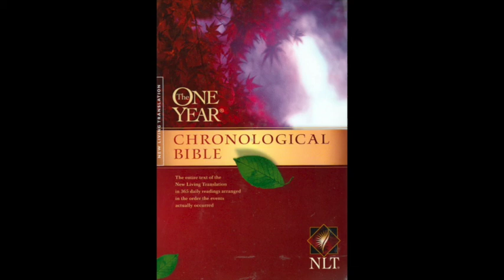January 13th Chronological Bible in a Year (New Living Translation)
Descendants of Esau.